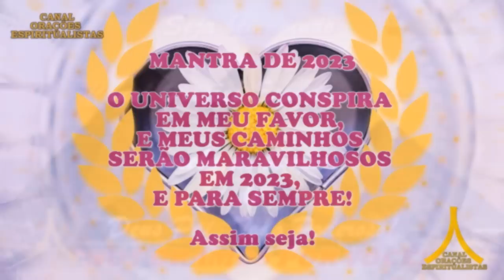Oração da Noite! Proteção com Ave Maria e Pai Nosso!